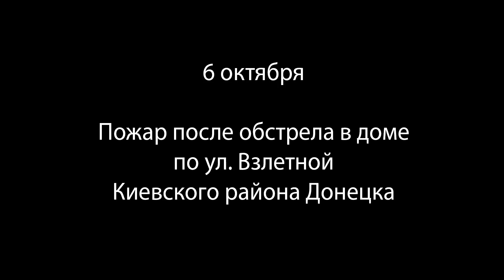Пожар после обстрела в доме по ул. Взлетной Киевского района Донецка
Жить на улице Взлетной города Донецка уже давно не возможно. Учитывая, что она находится в непосредственной близости от аэропорта, то регулярные артобстрелы без преувеличений превратили ее в руины. Вот во дворе частного дома, разбомбленного в щепки, застыл сгоревший УАЗик… Все пространство вокруг изрыто множеством воронок: минометные воронки здесь плавно перемежаются с воронками от РСЗО «Град» и «Урагана».